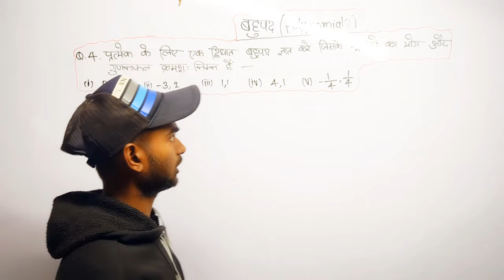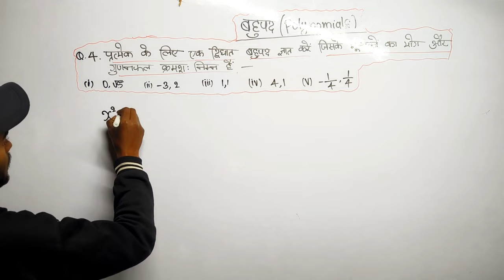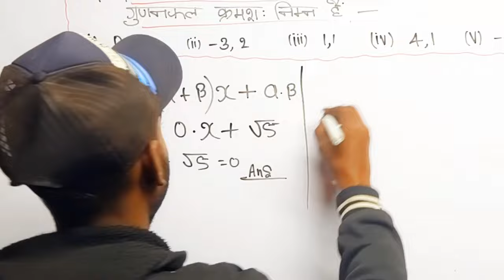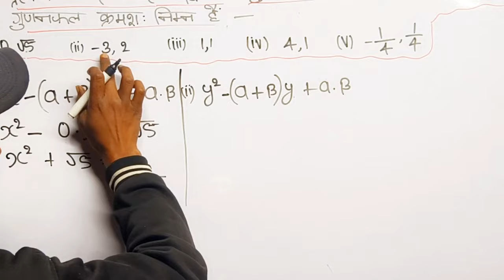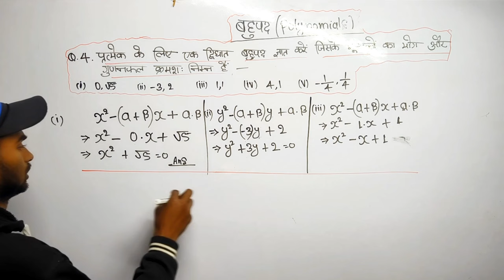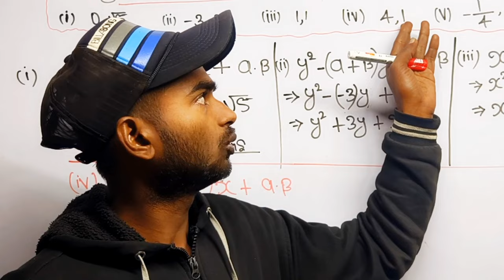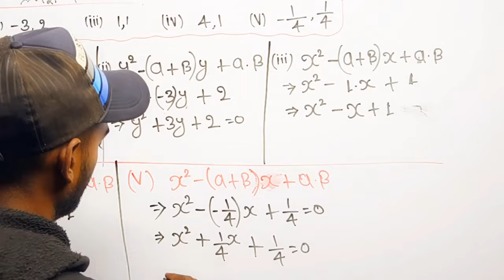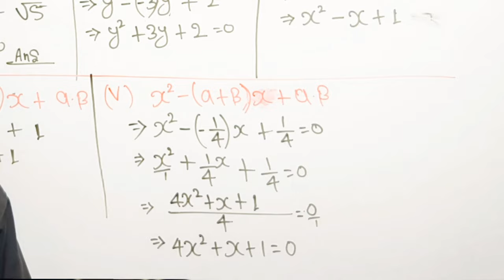Polynomials /बहुपद परिचय (बिल्कुल Basic से) Class 10th Math Chapter 2/ q.no. 4 के सभी /solution